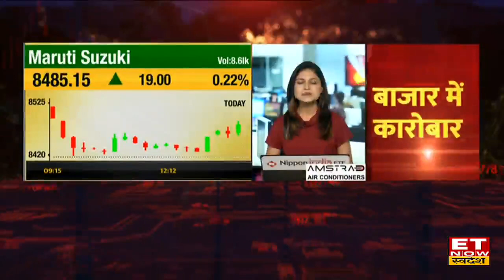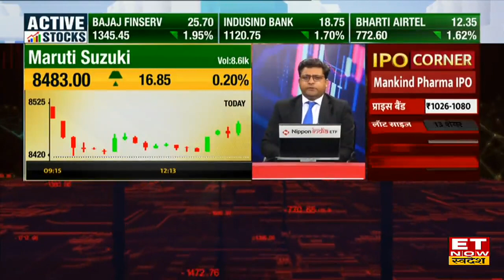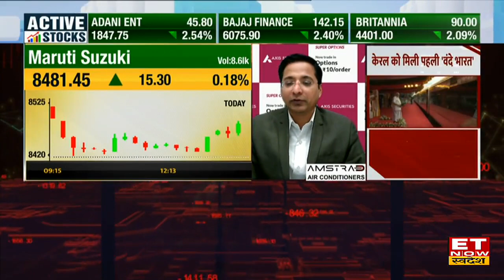Maruti Suzuki Q4 Results Preview : कैसे रहेंगे Maruti के Q4 Results, जानिए नतीजों पर क्या है अनुमान?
Maruti Suzuki Q4 Results Preview : कैसे रहेंगे Maruti Suzuki के Q4 Results, जानिए नतीजों पर क्या है अनुमान ?
Maruti Suzuki Q4 Results: अनुमान के अनुसार पिछले साल के मुकाबले मुनाफा 50 फीसदी तक बढ़ सकता है. वहीं कंपनी की आय में 20 फीसदी की बढ़त संभव है.